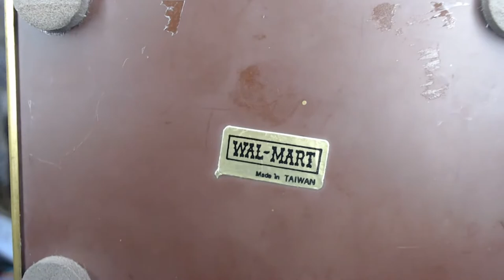Silver Ring Haul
You have 48 hours from the receipt of the invoice (sent on Tuesdays, if you don't get one, message me) to pay. Unless you make other arrangements if you have not paid by the next auction, your items go back into the inventory and your invoice will be cancelled. If this happens you will have another chance to bid in my auctions, your limit will be only 25.00 and must be paid immediately. Communication is key.  Thanks to everyone for understanding.

* No subscription or liking video required
* You may enter a number only one time, but you may change it one time if someone has the same number above you. .
* No whining or bickering
*Have FUN!!